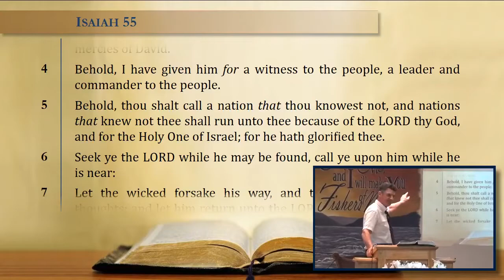Reg Kelly - Names of Jesus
Liberty Faith Church